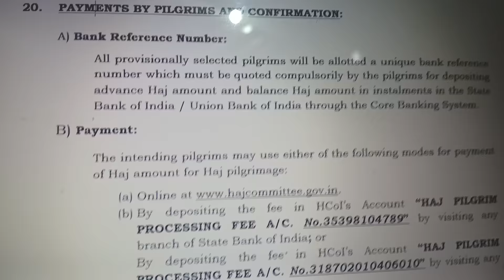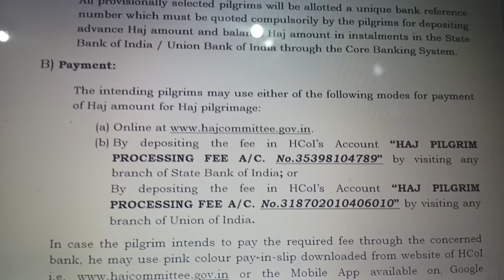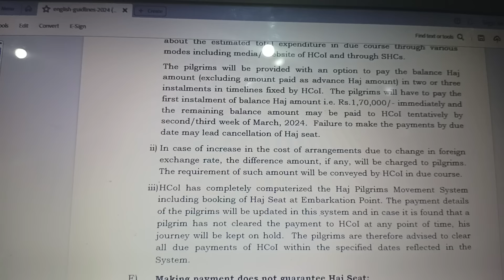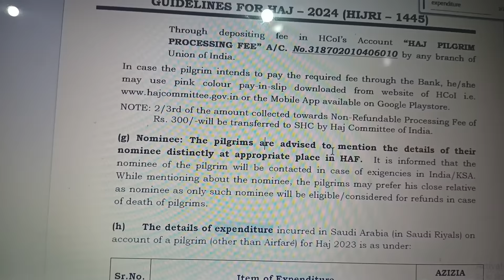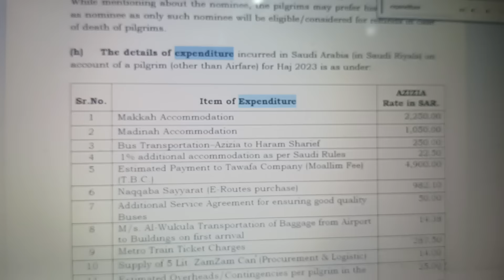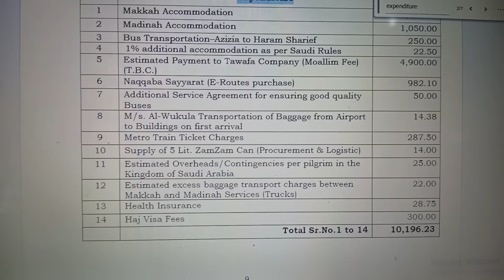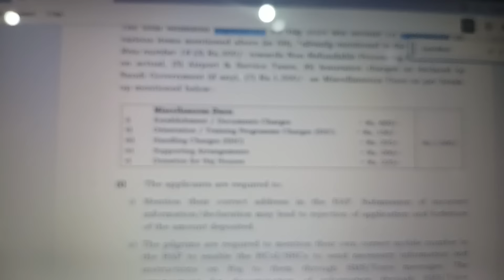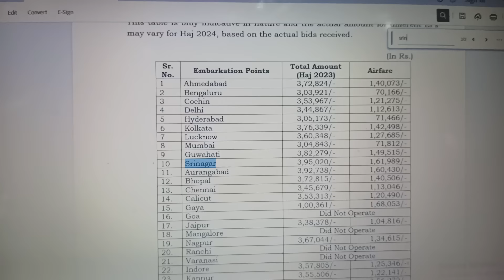Payment and expenditure